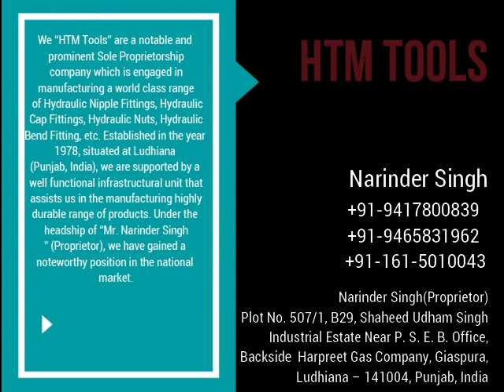HTM Tools || Hydraulic Nipple & Cap Fittings, Hydraulic Nuts, Hydraulic Bend Fitting || Ludhiana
We “HTM Tools” are a notable and prominent Sole Proprietorship company which is engaged in manufacturing a world class range of Hydraulic Nipple Fittings, Hydraulic Cap Fittings, Hydraulic Nuts, Hydraulic Bend Fitting, etc.

Address:- Plot No. 507/1, B29, Shaheed Udham Singh Industrial Estate Near P. S. E. B. Office, Gias Pura, Backside Harpreet Gas Comapny, Dhandari Kalan, Ludhiana-141004, Punjab, India